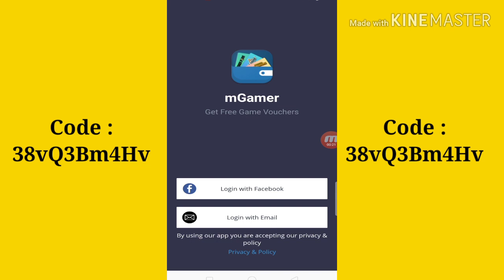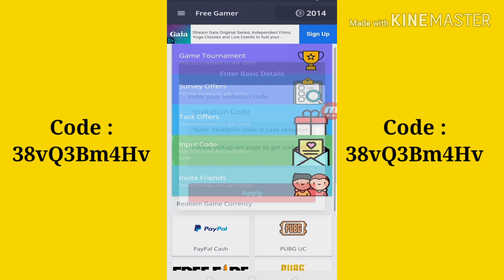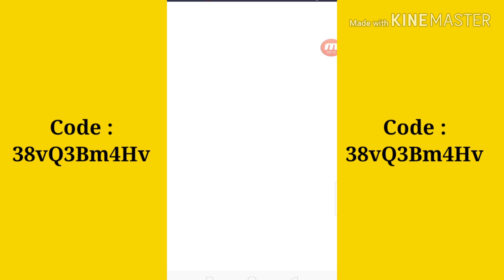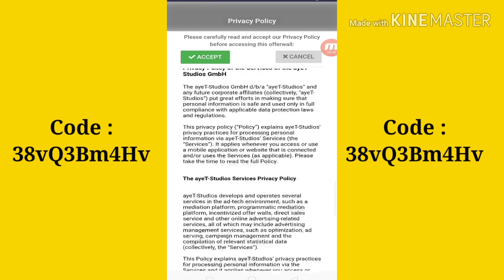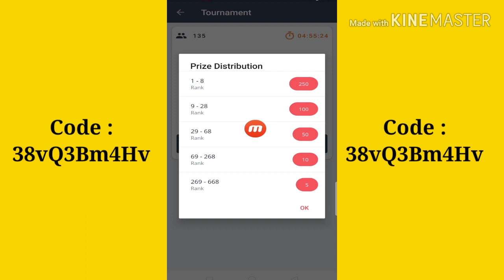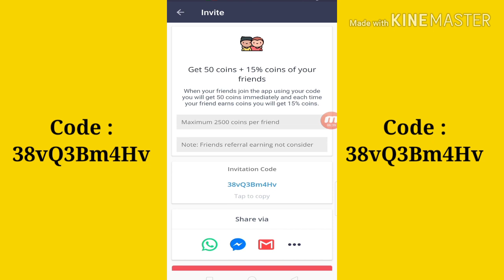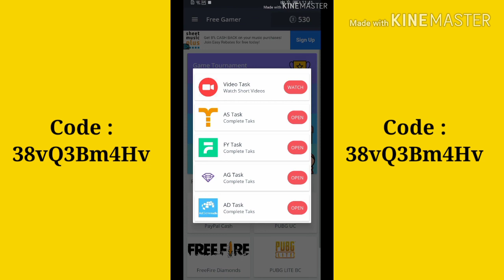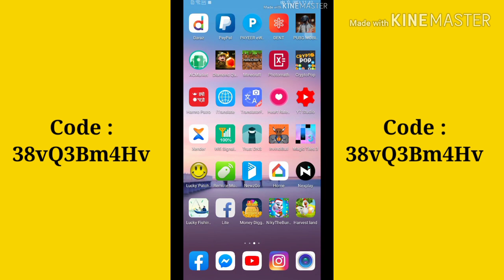Get Free Pubg Mobile UC With Proof 2020 In Nepal - How To Get Pubg UC For Free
38vQ3Bm4Hv

You Much Use Code For 500 coins Bonus.
Yedi Future maa yo link work gardaina vaney that means yesley pay garnw xodyo. But at present it is giving free UC🔥

Code : 38vQ3Bm4Hv

🤑Happy Earnings🤑